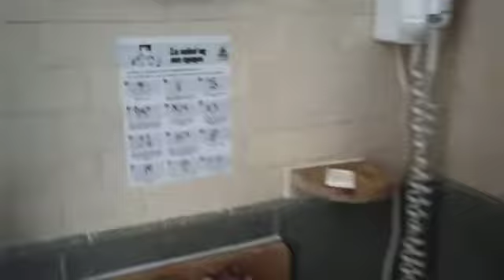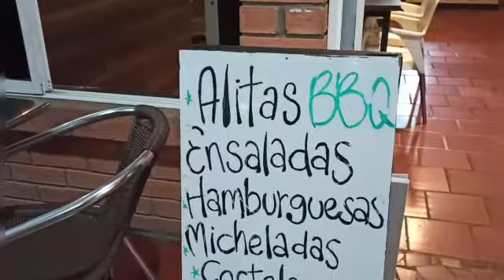Mesón de Cuchicute en sangil 🤩